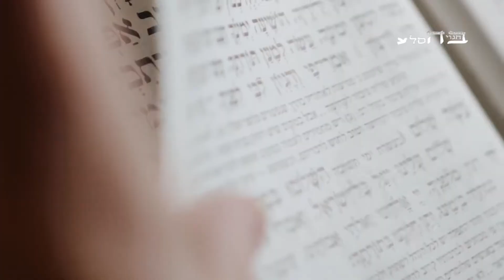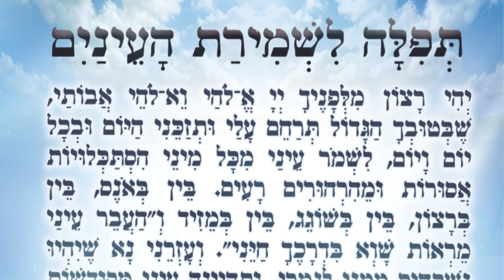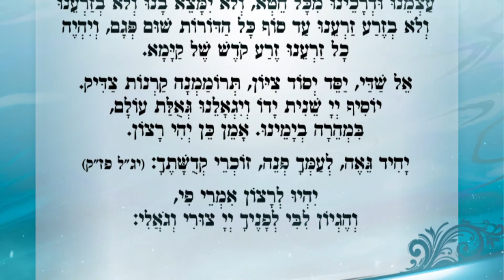מסר מיוחד הרה"ג יקותיאל אברהם אוהב ציון שליט"א עבור עם ישראל